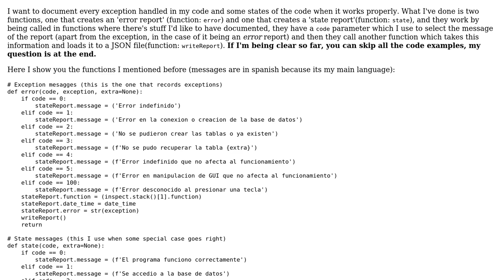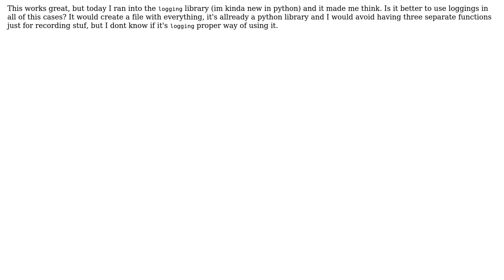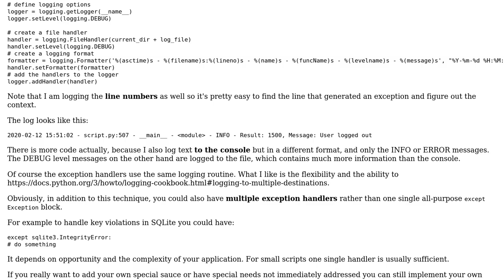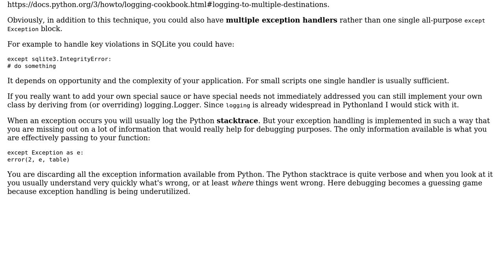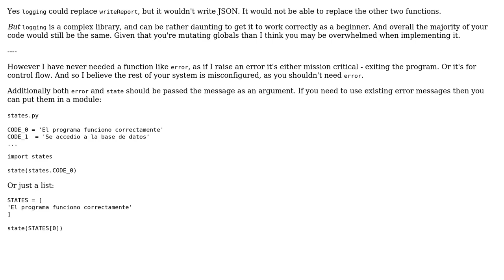Custom exception handling function or logging library? (3 Solutions!!)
Custom exception handling function or logging library?

With thanks & praise to God, and with thanks to the many people who have made this project possible! | Content (except music & images) licensed under CC BY-SA | Music | Images & others | With thanks to user scnerd user Peilonrayz user Lucas Fernandez user Anonymous user AJNeufeld and the Stack Exchange Network Trademarks are property of their respective owners. You are responsible for your own actions.